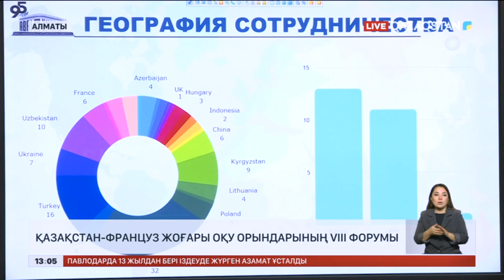Алматыда Қазақстан-француз жоғары оқу орындарының VIII форумы басталды